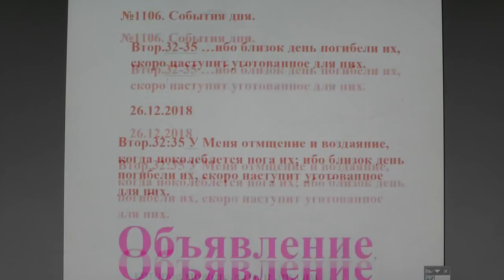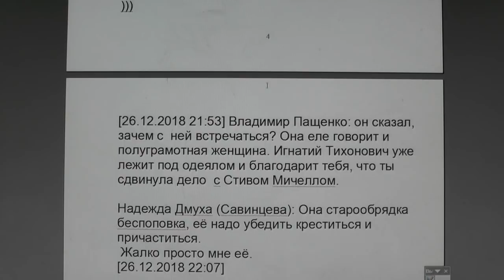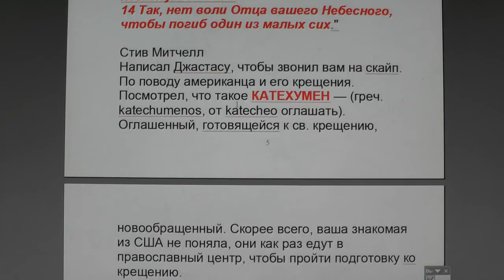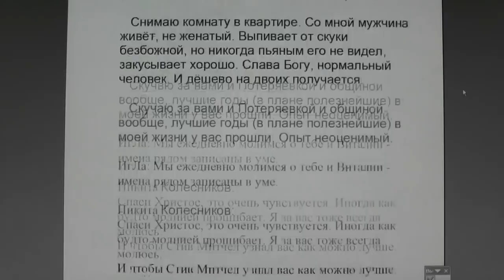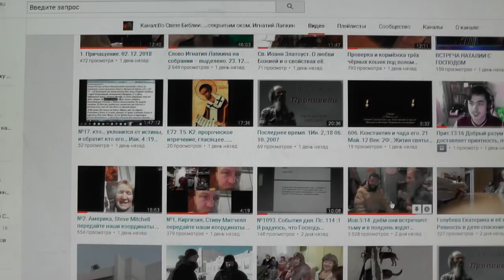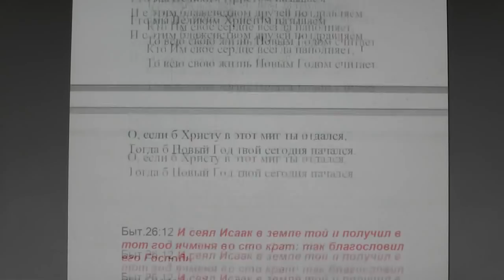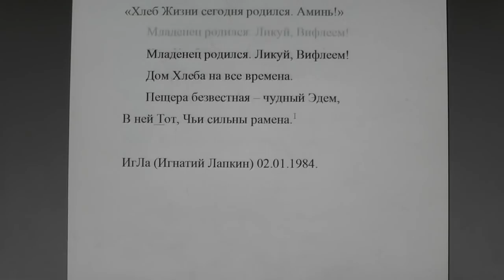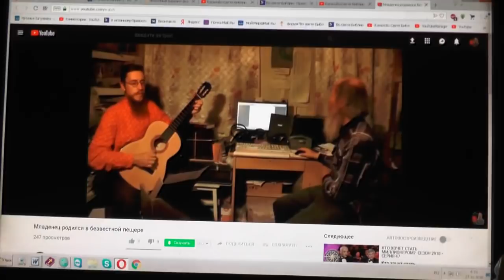№1106. События дня. Втор. 32:35 …ибо близок день погибели их,... 26. 12. 2018